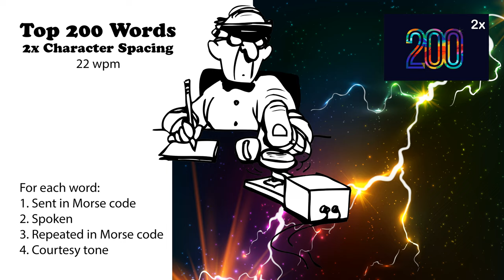2x Character Spacing - Top 200 Words - 22wpm